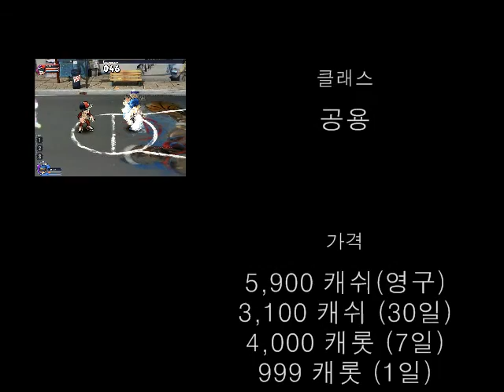Gem Fighter Exocore: "Phantom"